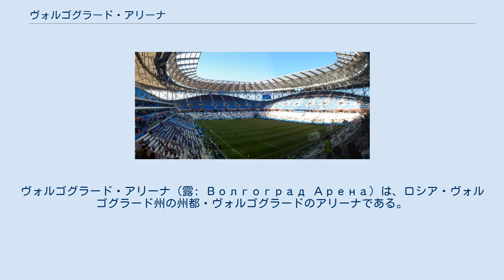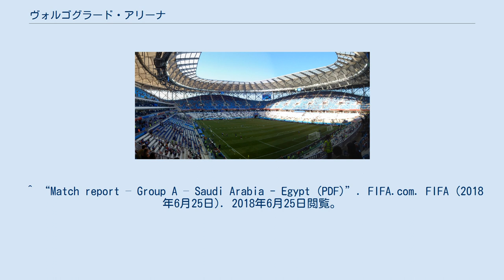ヴォルゴグラード・アリーナ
ヴォルゴグラード・アリーナ（露: Волгоград Арена）は、ロシア・ヴォルゴグラード州の州都・ヴォルゴグラードのアリーナである。
2018 FIFAワールドカップの会場として使用され、大会後はFCロートル・ヴォルゴグラードのホームスタジアムとして使用している。
収容は約45000名である。
 ^ “Volgograd Arena”. FIFA. 2018年6月15日閲覧。
 ^ Stadium names for the 2018 FIFA World Cup Russia™ confirmed. FIFA. ^ Volgograd Arena. FIFA. ^ “Match report – Group G – Tunisia - England (PDF)”. FIFA.com. FIFA (2018年6月18日). 2018年6月18日閲覧。
 ^ “Match report – Group D – Nigeria - Iceland (PDF)”. FIFA.com. FIFA (2018年6月22日). 2018年6月22日閲覧。
 ^ “Match report – Group A – Saudi Arabia - Egypt (PDF)”. FIFA.com. FIFA (2018年6月25日). 2018年6月25日閲覧。
 ^ “Match report – Group H – Japan - Poland (PDF)”. FIFA.com. FIFA (2018年6月28日). 2018年6月28日閲覧。